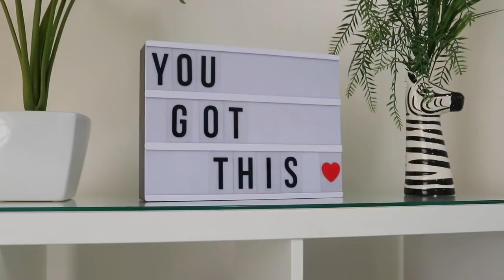UPDATE: I MOVED! NEW STUDIO TOUR 💓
Thank you for always supporting my content regardless whether I take 2 months breaks or not 😆

✔ FURNITURE

- Flooring is from Carpet World on Coventry road, Birmingham.

- 4 x 4 shelving unit

- Alex drawers

- Small Alex drawers

- Tech cabinet

- Artificial plant #1 (Calathea)

- Artificial plant #2 (Monstera leaf)

- Artificial plant #3 (Monstera)

- Clear large glass vase

- Clothing rail

- Clothing rail #2

- Coffee Table

- Self adhesive hooks